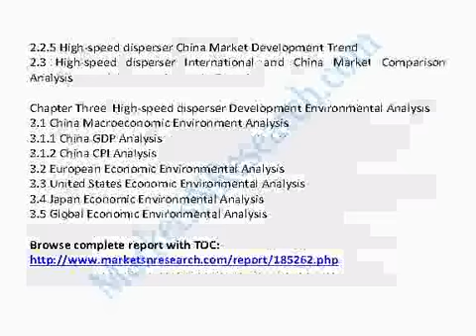Global and China High-Speed Disperser Industry 2014 Market Size, Share, Growth, Research & Forecast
Global And China High-Speed Disperser Industry 2014 Market Research Report

The report firstly introduced High-speed disperser basic information included High-speed disperser definition classification application industry chain structure industry overview; international market analysis, China domestic market analysis, Macroeconomic environment and economic situation analysis, High-speed disperser industry policy and plan, High-speed disperser product specification, manufacturing process, cost structure etc.

Then statistics Global and China key manufacturers High-speed disperser capacity production cost price profit production value gross margin etc information, and Global and China High-speed disperser capacity production market share supply demand shortage import export consumption etc data statistics, and High-speed disperser 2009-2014 capacity production price cost profit production value gross margin etc information.

And also listed High-speed disperser upstream raw materials  and down stream analysis and High-speed disperser marketing channels industry development trend and proposals. In the end, The report introduced High-speed disperser new project SWOT analysis Investment feasibility analysis investment return analysis and also give related research conclusions and development trend analysis on China High-speed disperser industry. In a word, it was a depth research report on China High-speed disperser industry. And thanks to the support and assistance from High-speed disperser industry chain related technical experts and marketing engineers during Research Team survey and interviews.

Chapter One High-speed disperser Industry Overview
1.1 High-speed disperser Definition
1.2 High-speed disperser Classification and Application
1.3 High-speed disperser Industry Chain Structure
1.4 High-speed disperser Industry Overview

Chapter Two High-speed disperser International and China Market Analysis
2.1 High-speed disperser Industry International Market Analysis
2.1.1 High-speed disperser International Market Development History
2.1.2 High-speed disperser Product and Technology Developments
2.1.3 High-speed disperser Competitive Landscape Analysis
2.1.4 High-speed disperser International Key Countries Development Status
2.1.5 High-speed disperser International Market Development Trend
2.2 High-speed disperser Industry China Market Analysis
2.2.1 High-speed disperser China Market Development History
2.2.2 High-speed disperser Product and Technology Developments
2.2.3 High-speed disperser Competitive Landscape Analysis
2.2.4 High-speed disperser China Key Regions Development Status
2.2.5 High-speed disperser China Market Development Trend
2.3 High-speed disperser International and China Market Comparison Analysis

Chapter Three  High-speed disperser Development Environmental Analysis
3.1 China Macroeconomic Environment Analysis
3.1.1 China GDP Analysis
3.1.2 China CPI Analysis
3.2 European Economic Environmental Analysis
3.3 United States Economic Environmental Analysis
3.4 Japan Economic Environmental Analysis
3.5 Global Economic Environmental Analysis

Chapter Four High-speed disperser Development Policy and Plan
4.1 High-speed disperser Industry Policy Analysis
4.2 High-speed disperser Industry News Analysis
4.3 High-speed disperser Industry Development Trend

Chapter Five High-speed disperser Manufacturing Process and Cost Structure
5.1 High-speed disperser Product Specifications
5.2 High-speed disperser Manufacturing Process Analysis
5.3 High-speed disperser Cost Structure Analysis
5.4 High-speed disperser Cost Trend